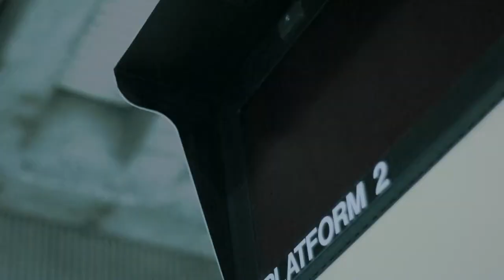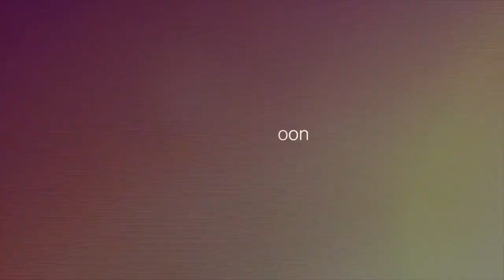"Stitches" trailer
"Stitches" is a collection of photographs documenting moments, experiences, and memories on transit